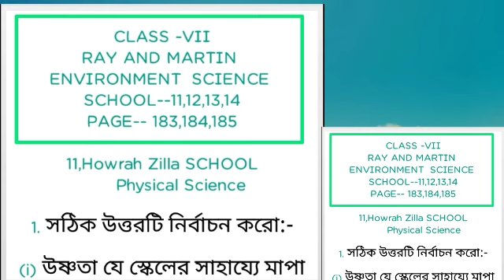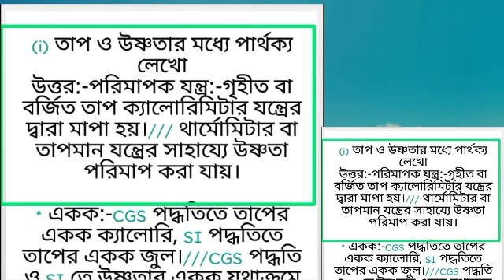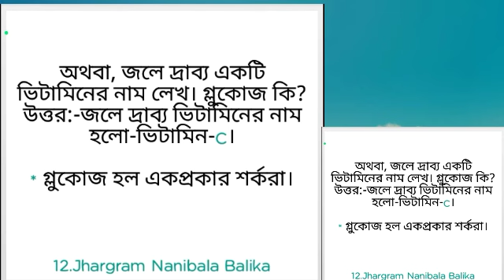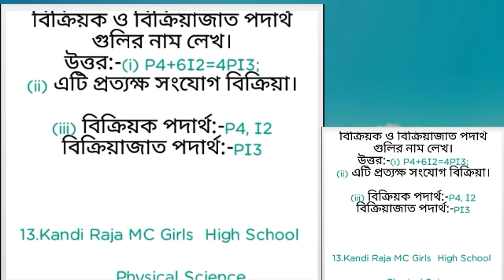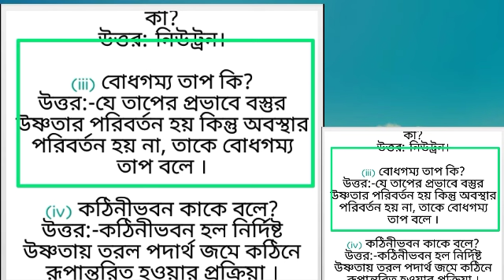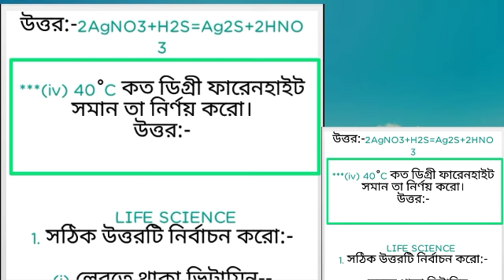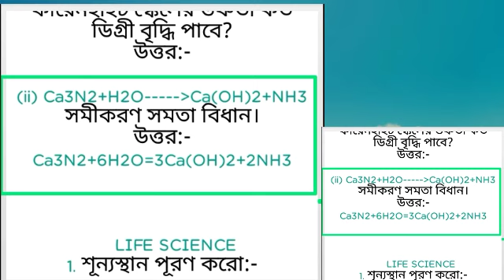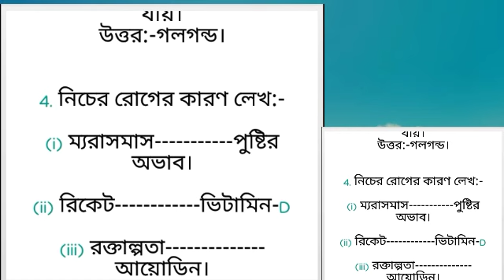Class-vii || Environment Science || School:-11,12,13,14 || Ray & Martin || Page--183,185 || 1ST Unit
2 NUMBER ANSWER SHEET